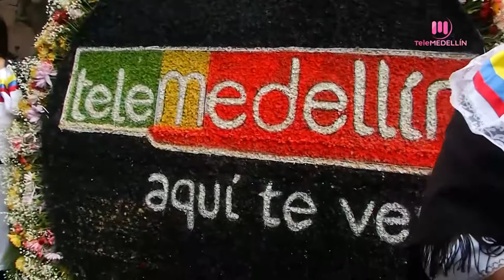Martín Emilio Atehortúa, silletero [Flower Festival] Telemedellín